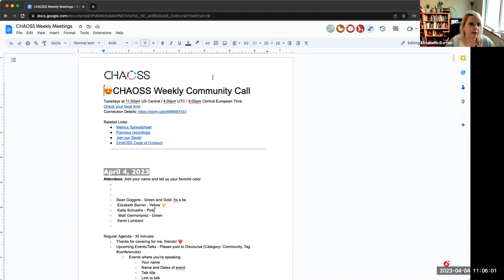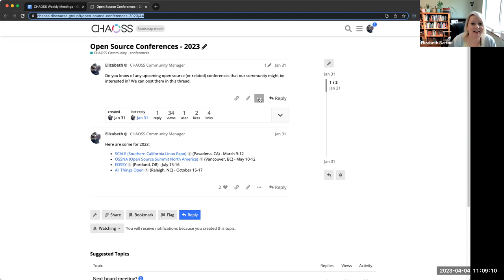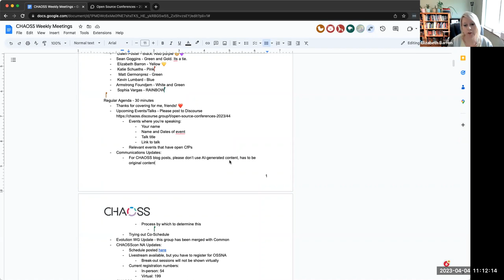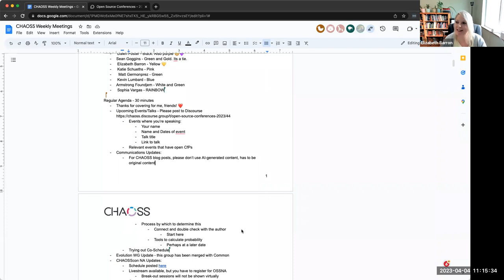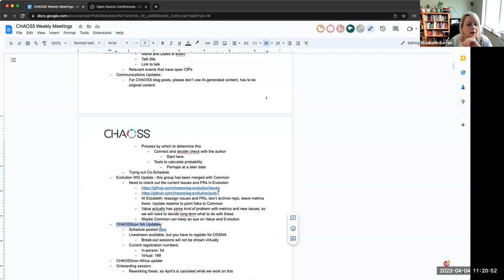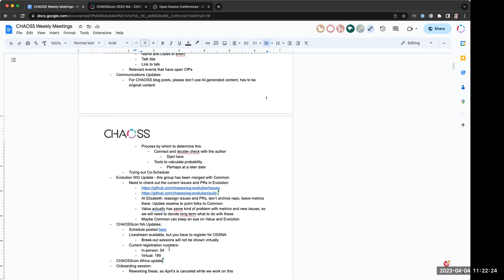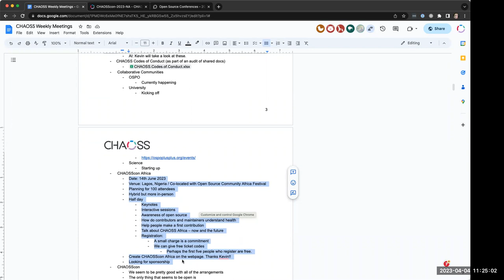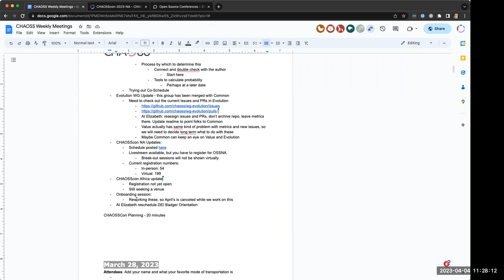CHAOSS Weekly Community Call April 4 2023